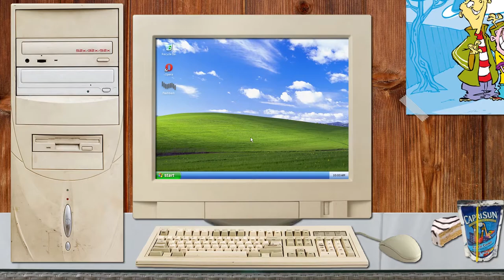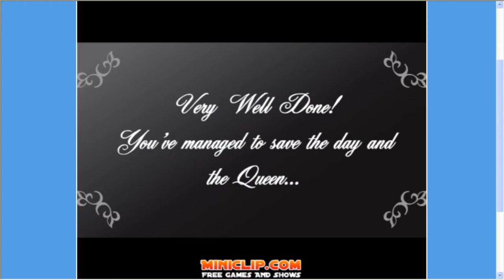Bush Royal Rampage | Flashback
Happy 4th of July from us at Keep Tappin' X!

To celebrate, watch former President George W. Bush team up with her Majesty of England to take down some terrorists with hot lead!

You didn't read that wrong, its Bush Royal Rampage, sequel to the infamous Bush Shoot Out game on this week's Flashback.